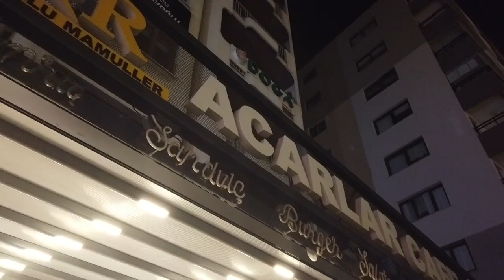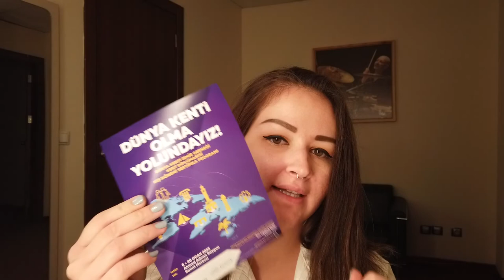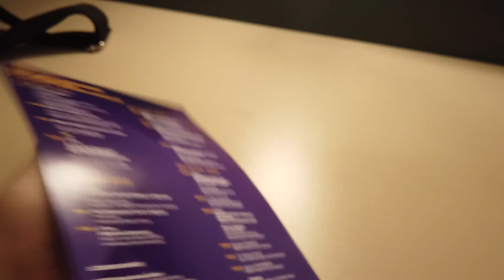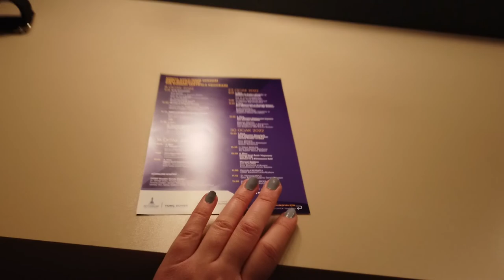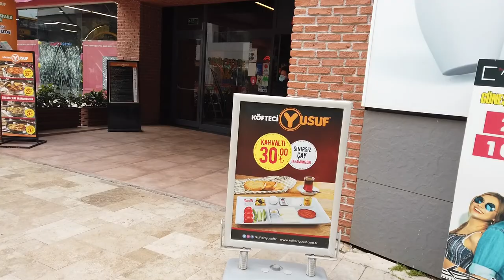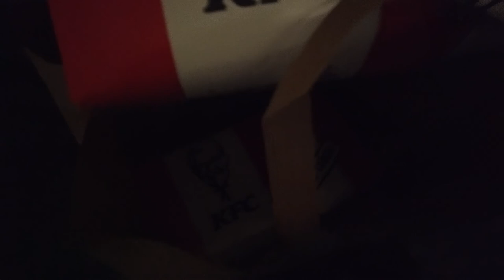Ahmed Adnan Saygun Sanat Merkezi | Dider | Vlog